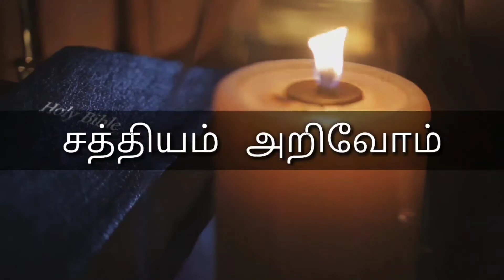Sathiyam|Arivom|Sermon Part16|Anbiyam BCC